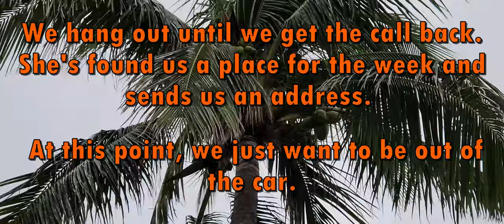Wish / Accidental Once in a Lifetime Experience!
We booked a week in a modest 2 room condo on Sanibel Island back in summer of 2022, but the week we chose just happened to be the week after Hurrican Ian struck the island. The rental agency was only able to help by putting our booking back for one full year, and he we are!  We get to the island, it is about 1,000 to drive for us, and the owner of the business says she has no record of my booking and she has no vacancy!   After a bit of a scramble, she calls back to say she's found us a house to stay in for the week, no extra cost outside a pet deposit.  She did mention that it was an upgrade from our original booking, but that did nothing to prepare us for what was waiting!